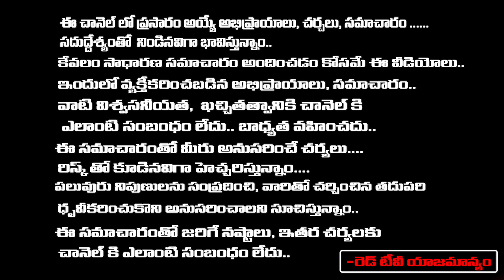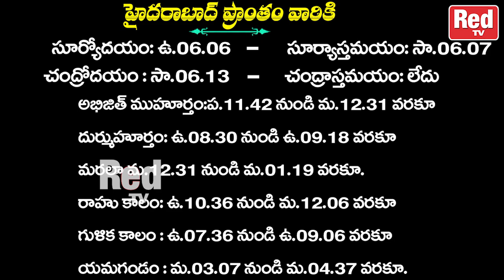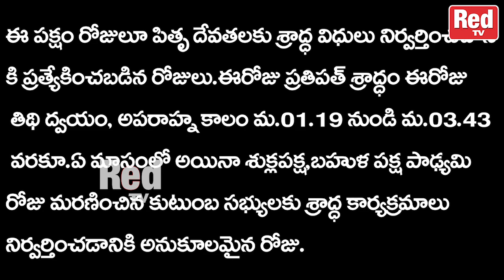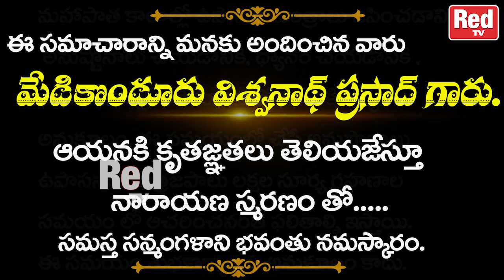శుభోదయం నేటి విశిష్టత భాద్రపద పూర్ణిమ వ్రతం 29-09-2023 శుక్రవారం శుభ - అశుభ ఘడియలు | RedTv Bhakthi